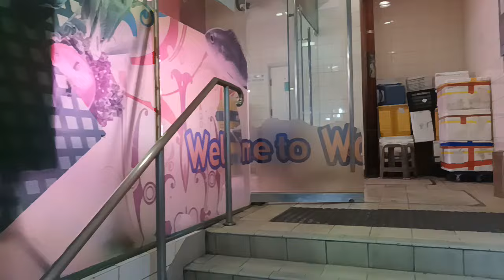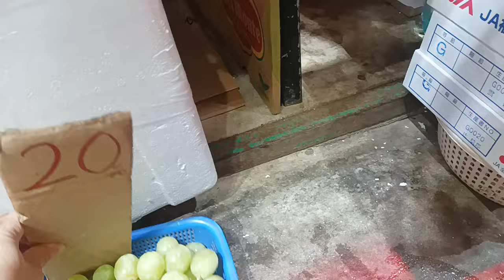Ya Allah! Hujan deras Harus Belanja ke pasar majikan ngidam! mahal amat sayur di Hong Kong